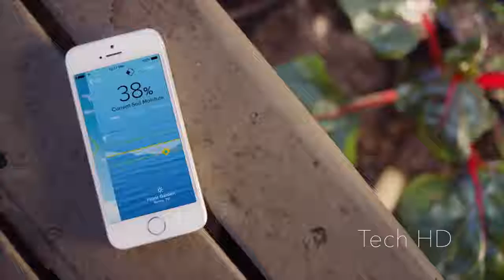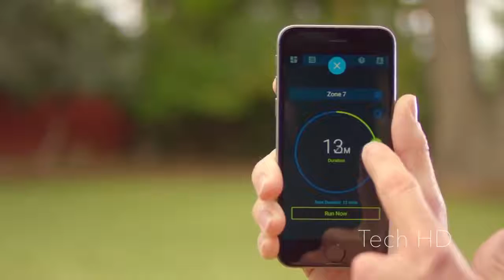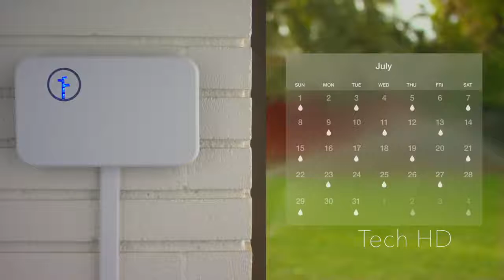5 Garden Inventions You MUST Have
Links:
0:10 EDYN
2:52 Aquor
4:23 Weed Snatcher
5:27 Garden Groom
8:32 Rachio